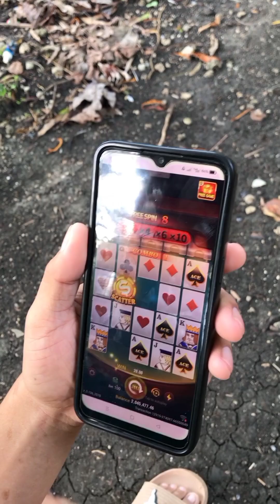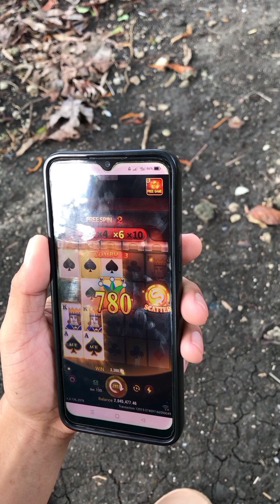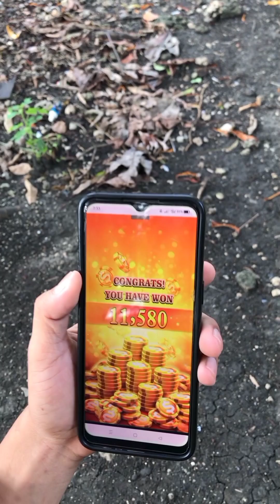Lain nga paagi pagka luto sa itlog 😳